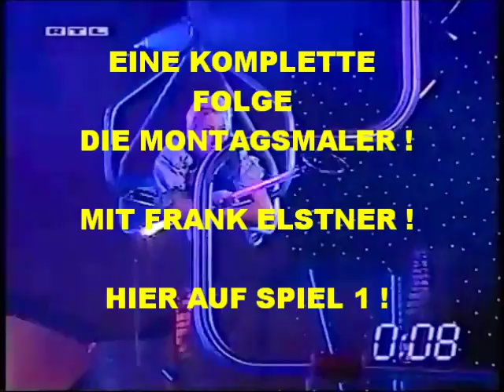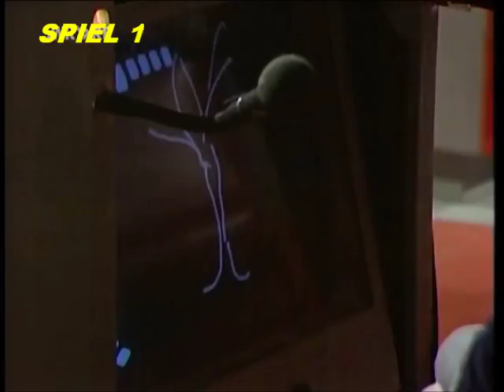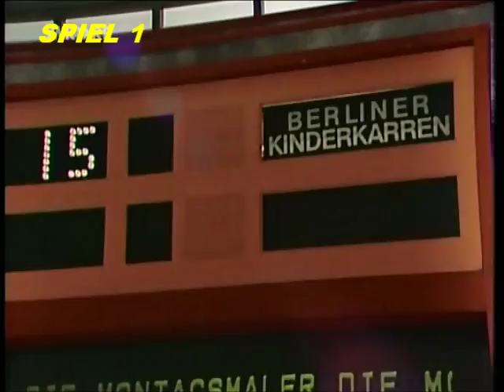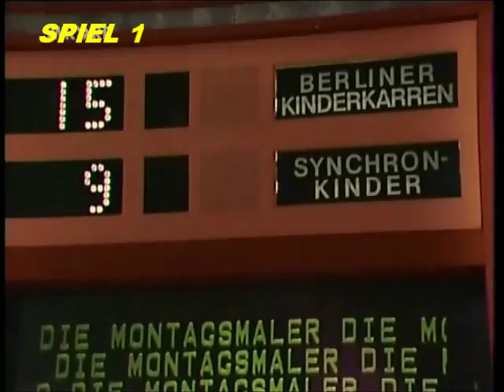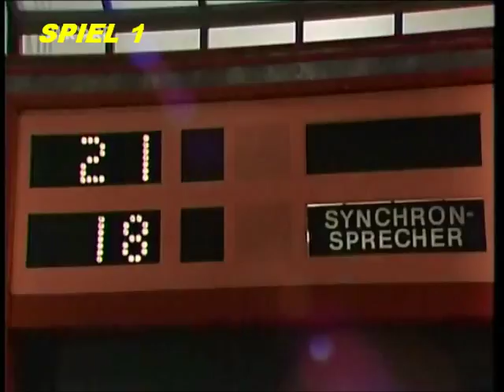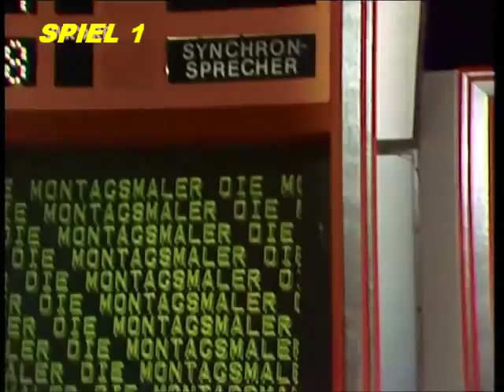Eine Folge DIE MONTAGSMALER mit FRANK ELSTNER (27)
DIE MONTAGSMALER

"SYNCHRONSPRECHERINNEN" GEGEN "SYNCHRONSPRECHER"

MIT DABEI:

MANNSCHAFT 1
MARGOT LEONARD
EVA PFLUG
ANITA KUPSCH
MADY RAHL

MANNSCHAFT 2
RAINER BRANDT
HEINZ ENGELMANN
FRIEDRICH SCHOENFELDER
HERBERT STASS

MODERATION: FRANK ELSTNER

REGIE: ALEXANDER ARNZ

REDAKTION: WOLFGANG PENK

PRODUKTIONSORT: STUDIO 6 DES SÜDWESTFUNKS, BADEN-BADEN